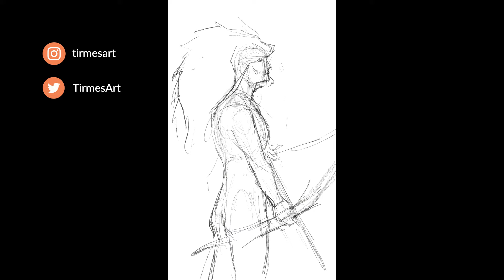SPEEDPAINTING: Heracles de la mitología griega.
Speedpainting de Heracles 💪 el héroe griego más grande de todos los tiempos.

Tiempo real: 5:15 horas.

Speedpainting of Heracles 💪 the greatest Greek hero of all time.